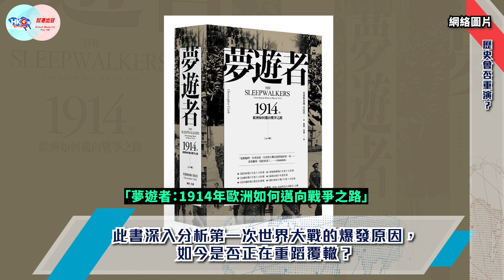【幫港出聲與HKG報聯合製作‧華山論勢】第一百五十集 2023年全球軍費激增 又一次夢遊走向世界大戰？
受到俄烏戰爭影響，2023年全球軍費大幅飆升，其中美國2023年的國防預算更高達8579 億美元，較2022 年的7530 億美元大增1049億美元，其他國家包括日本、德國及法國的國防預算亦有所增加，各國正邁向軍備競賽之路。

全球各國軍費激增，是否意味着世界大戰爆發前的先兆？俄烏戰爭會否引發第三次世界大戰？歐美各國會否重蹈歷史覆轍？幫港出聲與HKG報聯合製作節目《華山論勢》，主持人周融及劉瀾昌和你拆解當前緊張局勢。千萬不要錯過！

0:00 今年各國軍費飆升
5:25 軍備競賽成未來趨勢
10:01 美國軍力不容忽視
13:57 歷史會否重演？